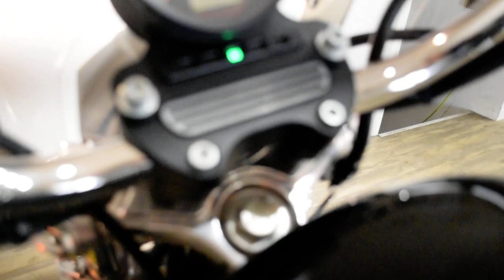2009 Harley-Davidson Sportster 883 Low | Used motorcycle for sale at Monster Powersports, Wauconda